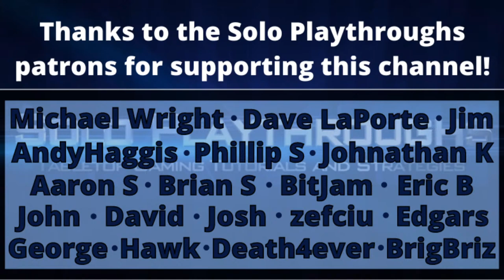Spirit Island Solo: Twinkle, Twinkle, Suckas! (Level 5)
In this livestream presented by Solo Playthroughs, Greg is glad to be getting a second chance to feature Starlight Seeks Its Form, a new very high complexity from the Jagged Earth expansion, and perhaps the most dynamic spirit in all of Spirit Island. Starlight's mission: protect the island from the newly arrived invaders from the Kingdom of France, who rapid exploration and town building risks things getting out of hand very quickly! But, even as Starlight goes through its maturation into a fully formed spirit, they have the ability to destroy and defend the island from these invaders...and the dahan also may just have something to say to these unwelcome visitors. Tune in to see if Starlight's final form is enough to get the job done!